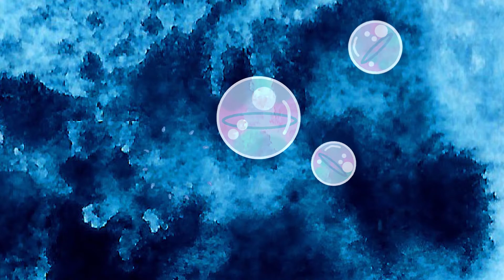Glassmanet - Hypnagogic Hydrosphere (Animated Trailer)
🌊 Pre - Save my upcoming sound wave which will be released 9 / 9 / 2 2

Music & animation by Glassmanet

Upcoming single by Glassmanet - " Hypnagogic Hydrosphere"  🔮
✧・ﾟ: *✧・ﾟ:* ✧・ﾟ: *✧・ﾟ:*

A new sonic deep dive blending dream pop with psychedelic experimental rock ✧・ﾟ: *✧・ﾟ:*

Music & Lyrics by Glassmanet
Vocals, Guitars, Synth, Violin, Erhu, Kazoo : Glassmanet
Drums, Bass, Acoustic guitar  : Giant Sky
Production / Mixing : Glassmanet & Giant Sky
Engineering : Giant Sky
Mastered by Strype Audio
2D digital / Watercolour animation / Editing : Glassmanet

🌊 Glassmanet is a psychedelic dreampop project run by an audio/visual artist from Norway. Making suboceanic & intergalactic journeys compressed into tiny sound waves🌊

✨Debut Micro Album coming 1 1 / 1 1 / 2 2 ✨

Glassmanet's music has been compared by listeners and critics to everything from Tame Impala, to Cocteau Twins, Melody's Echo Chamber, Lush, My Bloody Valentine, FKA Twigs, Mazzy Star, Holy Drug Couple, Portishead,  Syd Barrett Grimes and Massive Attack.